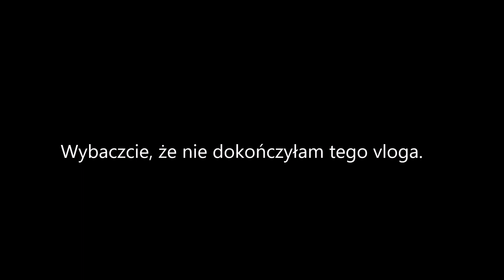Wielkie naleśniki, wysypka! Bułgaria vlog#5 | WorldOfVicky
JEŚLI SPODOBAŁ CI SIĘ FILMIK, DAJ ŁAPKĘ W GÓRĘ!

Cześć! Witajcie w kolejnym filmie na moim kanale i piątym vlogu z mojego wyjazdu do Bułgarii.

Mam nadzieję, że wam się spodoba i zapraszam do oglądania.